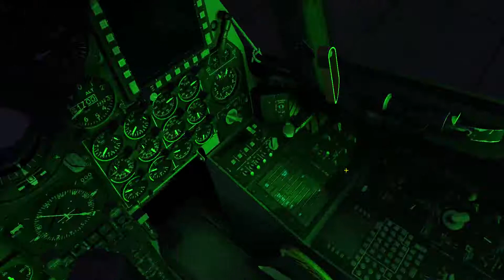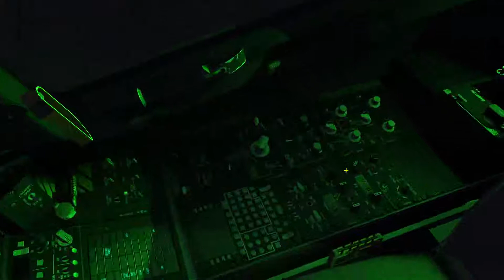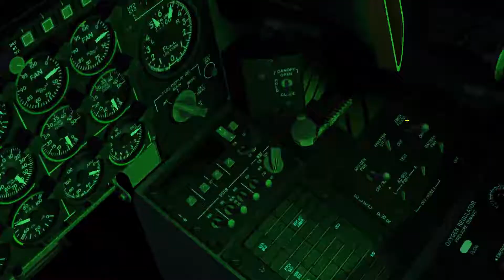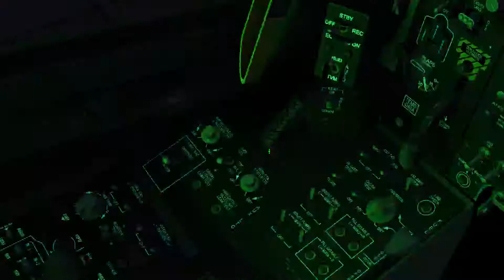DCS A-10C Training